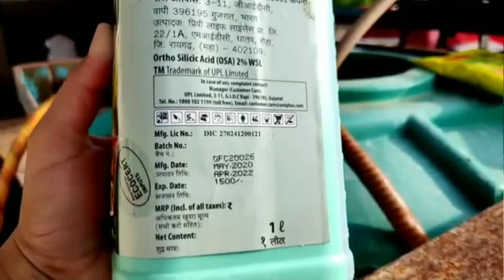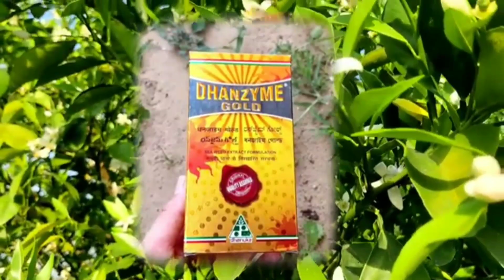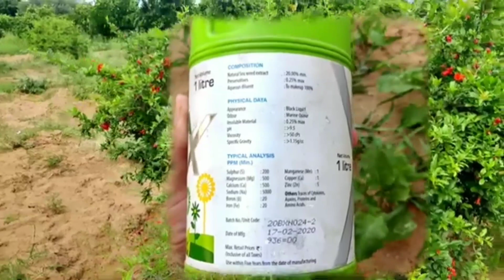ज्यादा फ्लावरिंग के लिए सबसे अच्छे टाॅनिक | Best tonic for flowering stage | PGP | pgr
1)plant growth promoter
2) Tonic PGP pgr
3)upl gainexa uses and biovita x liquid
4) Chamatkar tonic
5)dhanvarsha 6 in 1 and dhanzyme gold